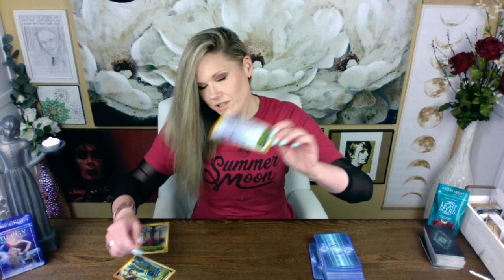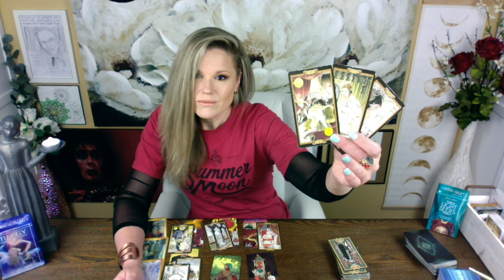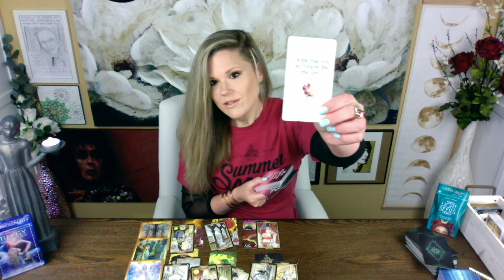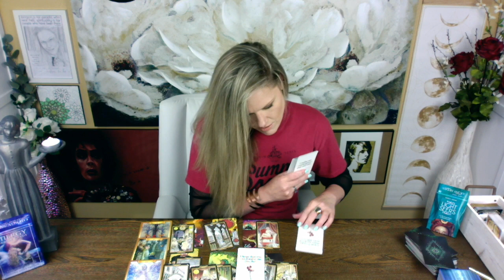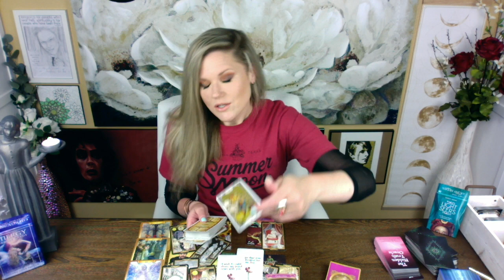CAPRICORN ~ SINGLES & CURIOUS TAROT / It Would Require Juggling 🤹‍♀️ (Staying Friends) / August 2021